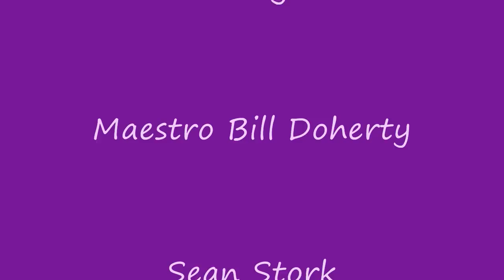"O Sole Mio"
Greenock Tenor Jamie Ignao is accompanied by Maestro Bill Doherty as he sings at Bergamo's Italian Restaurant on International Drive.  Sean Stork also joins in the singing along with a fellow waiter.